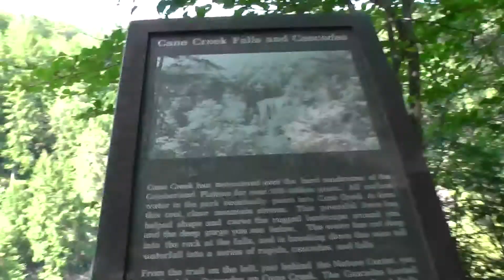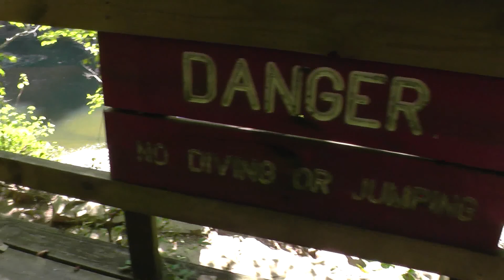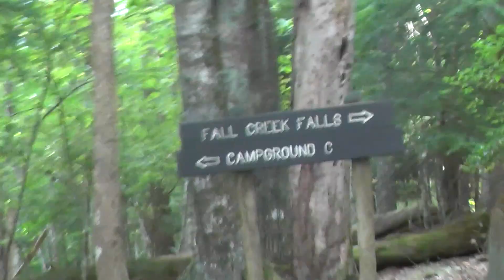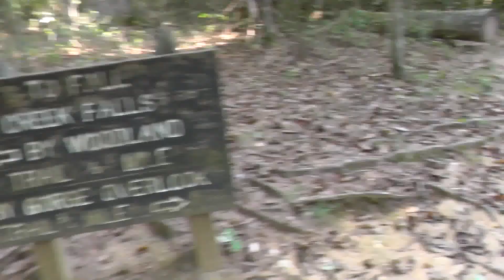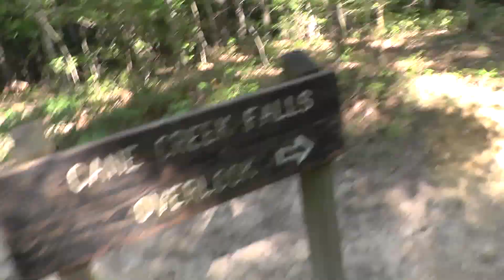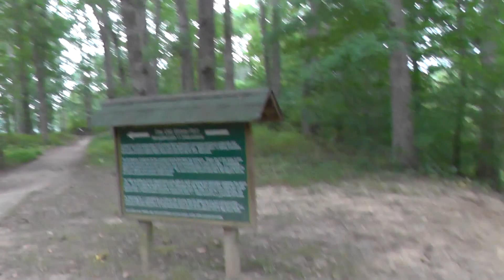Fall Creek Falls Tennessee hiking trip 2014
Hiking trip at Fall Creek Falls Tennessee and Old Stone Fort State Park in August 2014